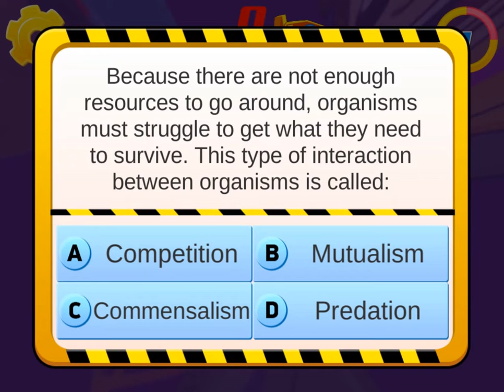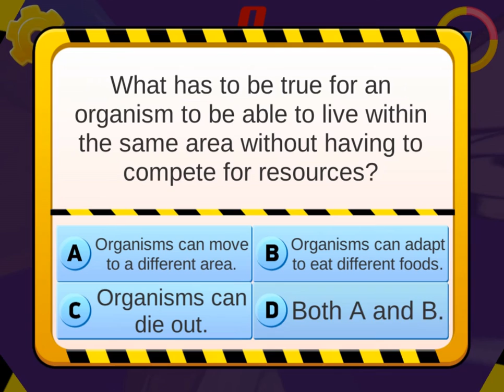EDU GAMES- Fiverr Contract Work Completed - Blast Through the Ecosystem Edu Game Legends of Learning